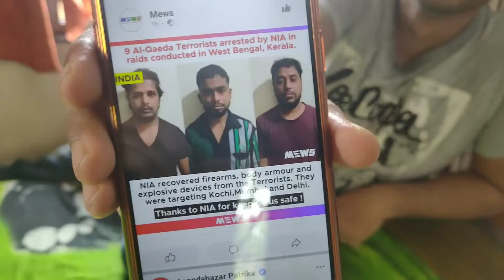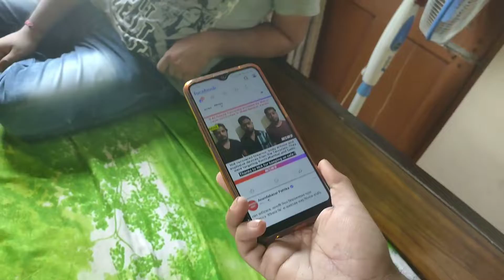Mutton Kosha & Adda || Lockdown Refreshment || Bengali Homemade Recipe || BONGNIVERSE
Today's video is not a very special one but it is kinda funny kinda foody kinda cool.
A little bit of lockdown refreshment you can say.
We're just enjoying ourselves with a little picnic or something like that.
Main courses are as simple as we are.. lol.
It's mutton curry (Kosha) and plain rice. There's not much in this lockdown event but we are trying to keep in touch with you so here we are.

Guest members-
Saptorshi Biswas & Rajib Baral